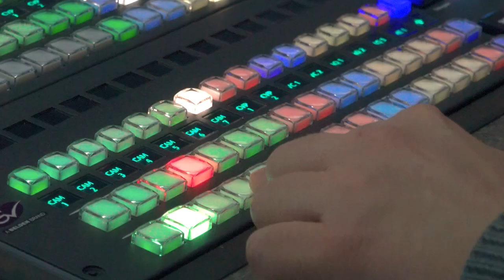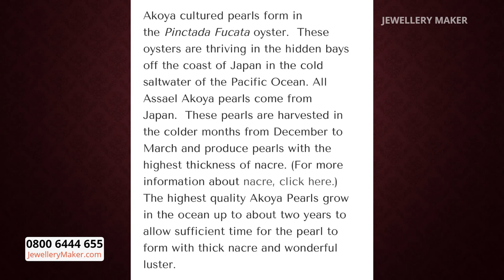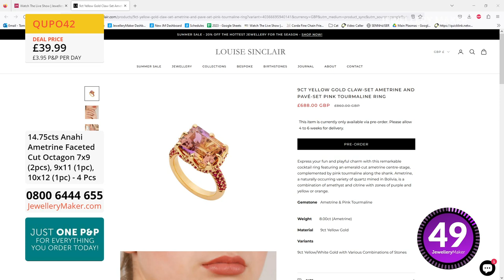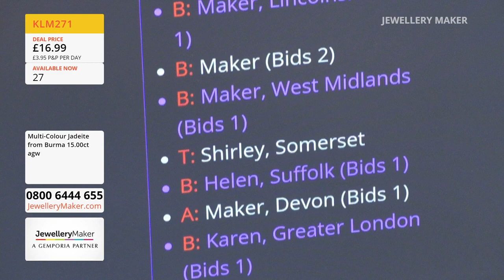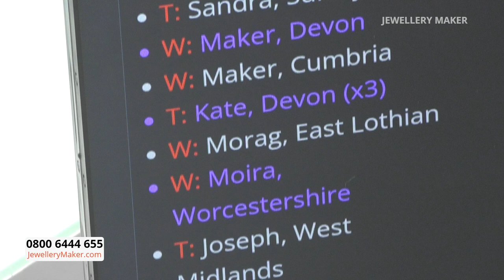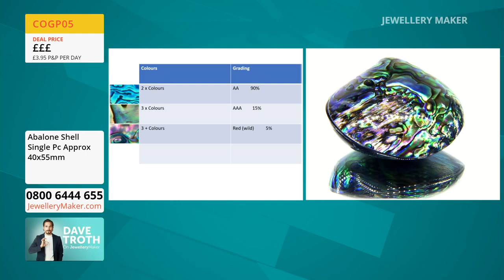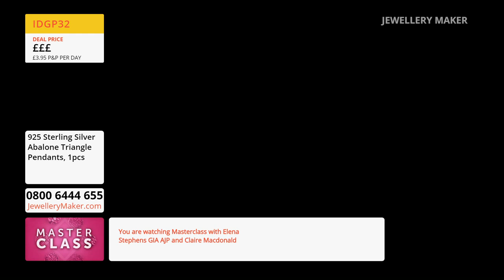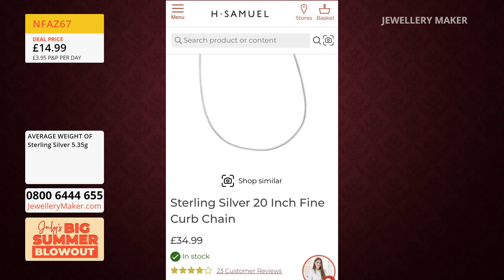Jewellery Maker Live 13/07/23 Elena Stephens, Claire Macdonald & David Troth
Jewellery Maker Live 13/07/23 Elena Stephens, Claire Macdonald & David Troth. Please note, this is a recording of a live program. Items may be sold out. Please call JewelleryMaker customer service for more information - 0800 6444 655.

Presenter:
Elena Stephens

Early Bird
08:00 - 09:00
The early bird catches the 925 Sterling Silver Butterfly Extender Chain

Claire's Gem Setting
09:00 - 10:00
Join guest designer Claire Macdonald for enthralling jewellery making demonstrations!

10:00 - 11:00
Catch the train all the way to Opulence Junction with this 925 Sterling Silver & Sleeping Beauty Turquoise Station Necklace!

Abalone Pen with Dave Troth
11:00 - 12:00
Write your own JewelleryMaker story with this elegant Abalone Pen

Abalone
12:00 - 13:00